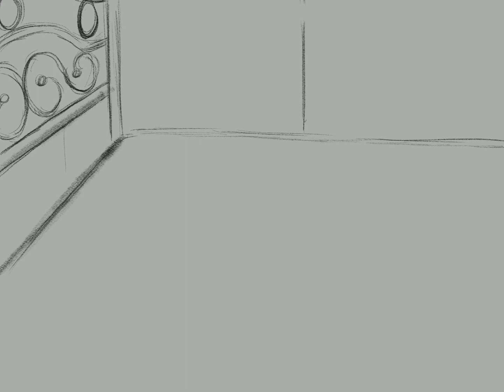Sexy Pinup in the Morning [Procreate Time lapse]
Digital illustration of a beautiful nude woman sleeping in the morning light.

Done in Procreate on Ipad pro.

I accept commission by the way!
Feel to write me an email if you're interested in a drawing done by me!